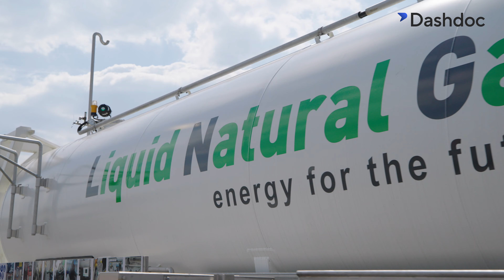Traçabilité et un Service Client Optimisé : Vincent Logistics x Dashdoc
TEMOIGNAGE CLIENT

Comment passer de 2 jours pour centraliser les informations à quelques minutes ?

Vincent Logistics résout ses problématiques de remontée d'information terrain et de traçabilité en temps réel pour ses clients grâce à Dashdoc ! Cet outil de gestion de transport propose de simplifier vos échanges avec vos clients et vos chauffeurs en utilisant notamment la dématérialisation de documents.

Réduction de l'empreinte carbone, gain de temps, amélioration des relations avec les clients : voici les sujets quotidiens auxquels est confrontée l'entreprise de transport et que Vincent Logistics a pu améliorer.

Vincent Logistics est une société implantée dans le Benelux, née il y a près de 50 ans maintenant. L'entreprise familiale compte 160 moteurs et s'est spécialisée dans le transport bâché de produits palettisés mais également le transport plateau pour machines et engins de moins de 28 tonnes.

Envie de découvrir notre outil et nos différentes fonctionnalités sur le logiciel TMS connecté ?

Dashdoc est une solution pour les transporteurs qui souhaitent recevoir en temps réel les données de leurs transports et agir sur leur rentabilité.
Choisir Dashdoc c’est travailler avec un logiciel pensé pour vous : simple, connecté et collaboratif ! Ce TMS moderne est développé continuellement par une équipe passionnée et sensible à vos défis quotidiens. Dashdoc accueille chaque jour plus de 3️⃣0️⃣0️⃣0️⃣ utilisateurs, chargeurs et transporteurs sur sa plateforme.